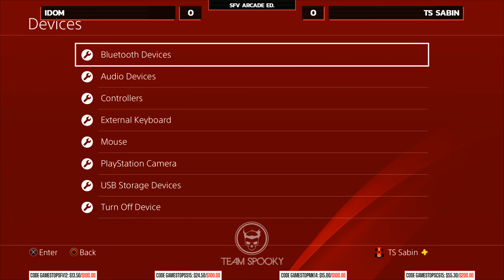SFV Season 4 @ NLBC 190 - Part 1 w/ timestamps [4K/60fps]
1:16 Ether vs. TS Sabin
10:40 UYU Kami vs. NACL Warrior
21:13 END Shine vs. Oki
29:22 IDrop vs. NACL Warrior
32:24 TS Sabin vs. Idom
41:27 BXA Lexx vs. MagicMike